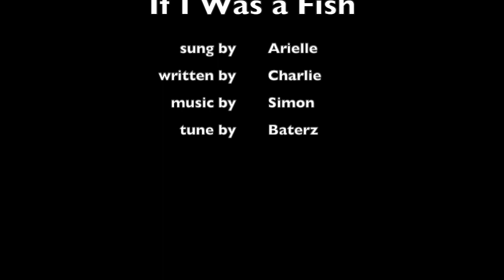If I Was A Fish 2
A song by Arielle and Charlie and Simon, based on a tune by the Wonderful Baterz